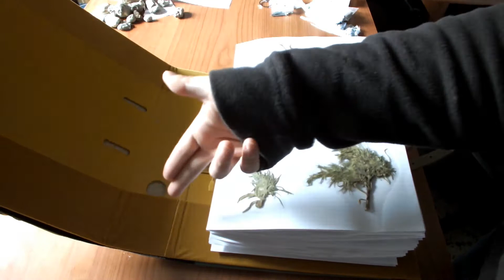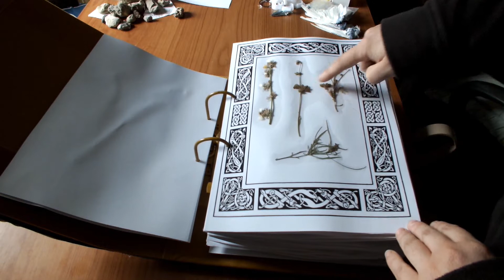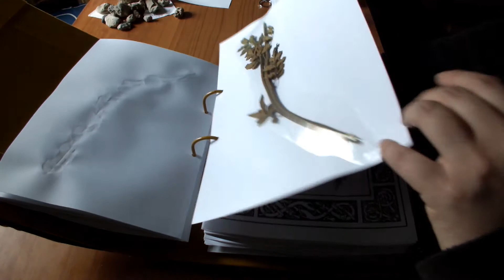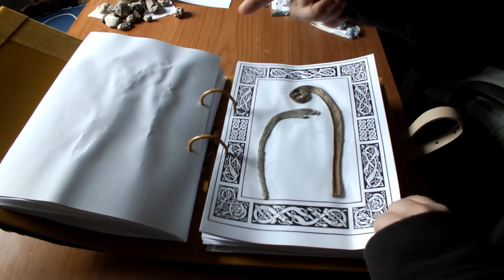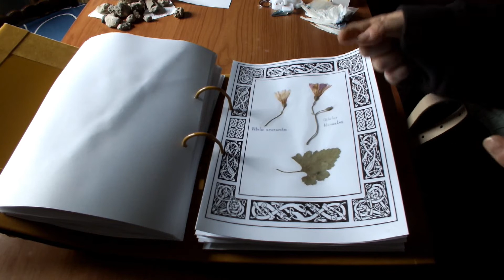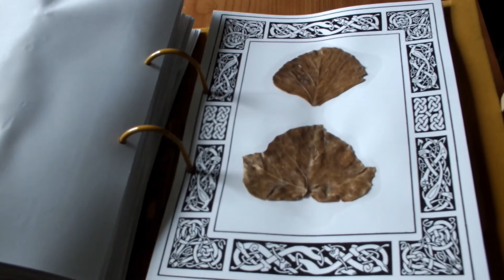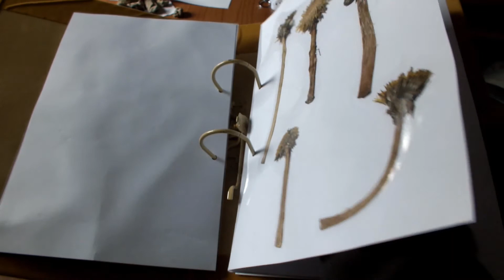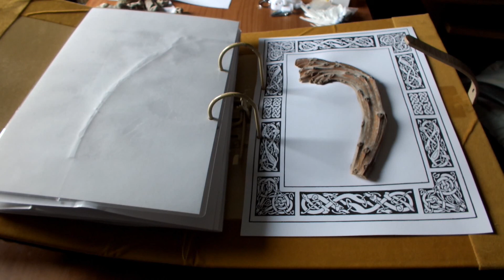Manuales del Uso Natural "Deformaciones"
Y por cierto suscribiros a este canal que hay sorteo de pepitas de oro, para cuando llegue a cierto numero de suscriptores, y si os gustan los minerales y fosiles, es vuestro canal: